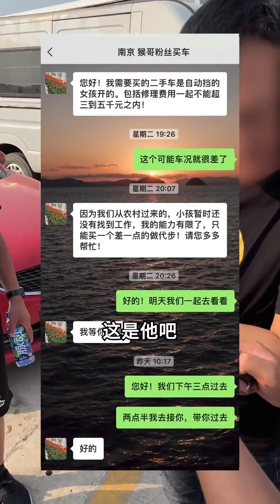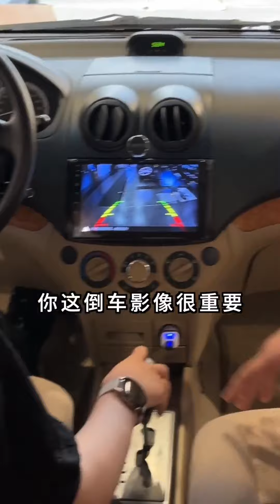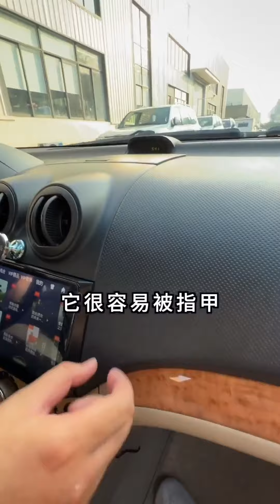帮粉丝儿媳妇4800提台代步车，从整备到完成，最终完美交车【猴哥说车】 TIK TOK Video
帮粉丝儿媳妇4800提台代步车

帮粉丝儿媳妇4800提台代步车，从整备到完成，最终完美交车【猴哥说车】
淘车 车评 汽车达人 土豪 请注意，本视频是为了讲解汽车领域的内容，所有内容都是在安全情况下进行演示的，完全符合YouTube社区准则。